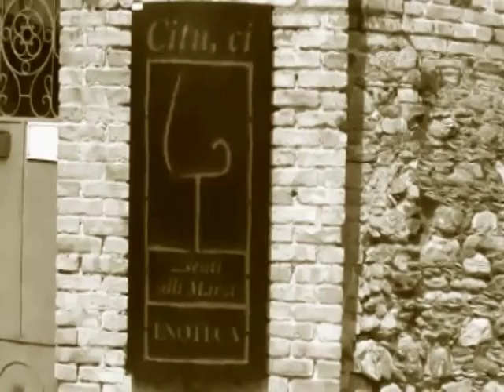le nuove comiche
rivisitazione del noto film per un prematrimoniale